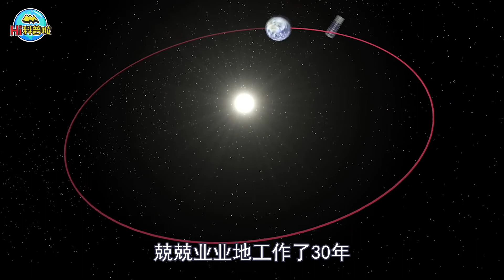人类探索宇宙之利器，哈勃望远镜，到底有多厉害？【Hi科普啦】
我们的内容均遵循公平、尊重的原则，绝对不会宣扬或鼓励任何形式的仇恨言论。 人类探索宇宙之利器，哈勃望远镜，到底有多厉害？【Hi科普啦】